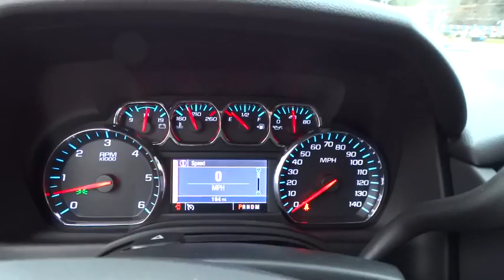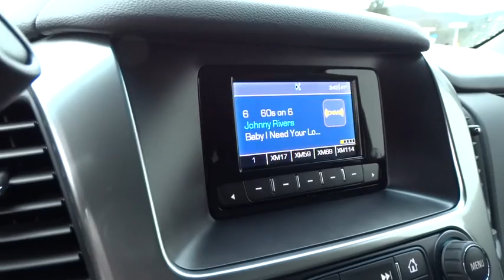2015 Chevrolet Tahoe Used, Richlands, Grundy, Lebanon, Hurley, Pikeville, VA 15128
2015 Chevrolet Tahoe

Ramey Richlands
2850 Clinch Street